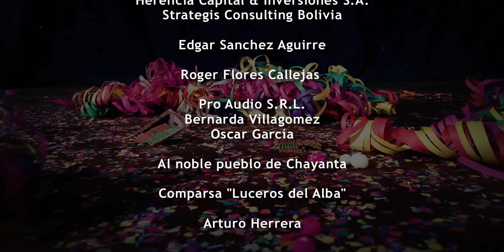Luzmila Carpio - Miski Taki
Realización Video: Milivoy Ignacio, AYNI Studios.
Filmado en la ciudad de Oruro y inmediaciones de Chayanta, norte de Potosí,
Estado Plurinacional de Bolivia